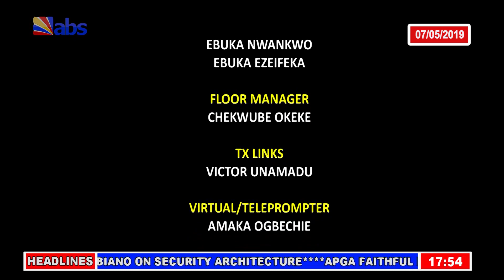Citizens And The Law - Parties To An Offence In Law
Citizens And The Law - Parties To An Offence In Law,, An Anambra Broadcasting Service Production